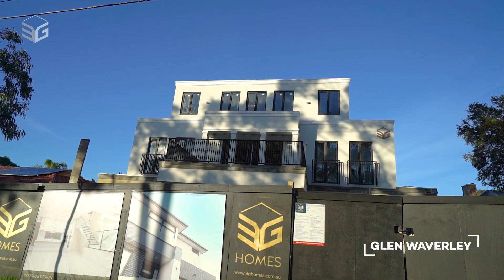3G Homes - Lock-Up Stage (Glen Waverley)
3G Homes - Lock-Up Stage (Glen Waverley)